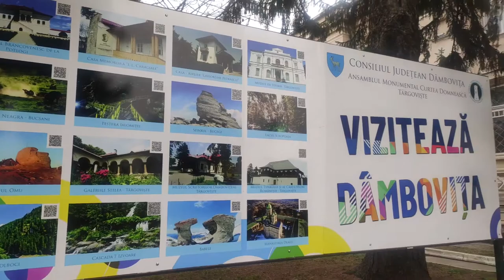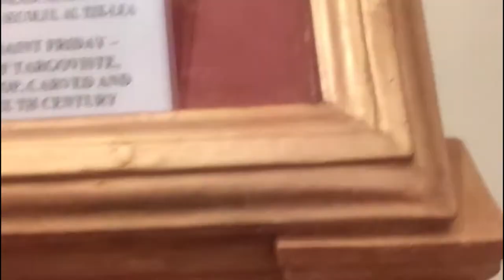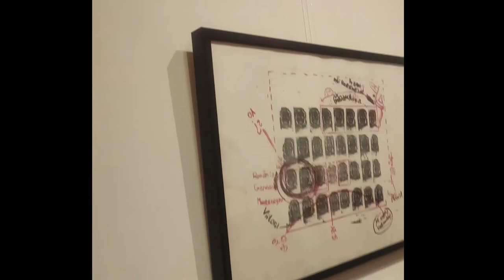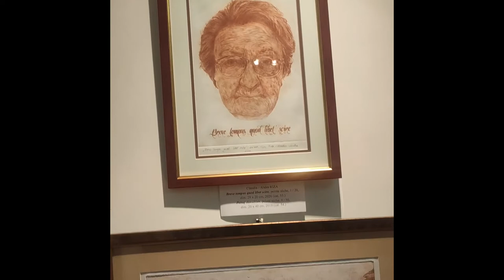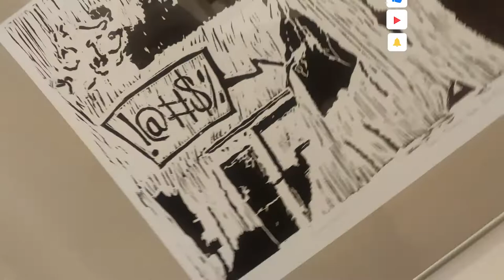Art museum of targoviste Romania 2022